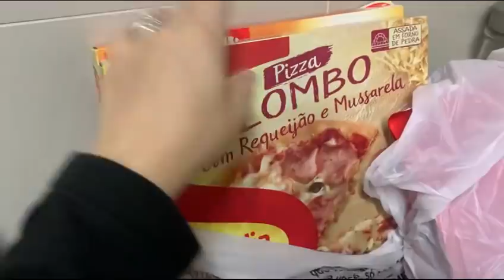Compras de mercado e restaurante em casa! VLOG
♡ MÚSICA USADA NO VÍDEO: You Got Me All Lost - Wildson ♡